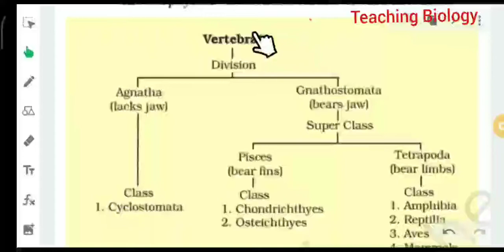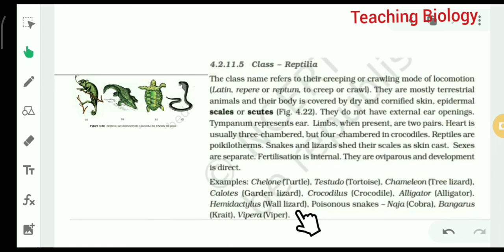class_reptilia neet_biology_online_class_hindi animalkingdomclass11